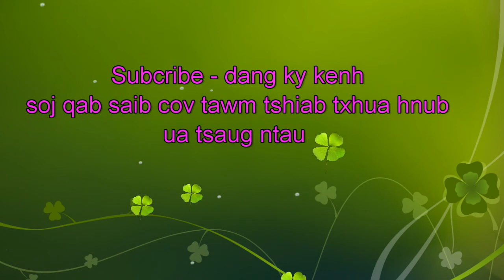Poj niam hmoob nyab laj ua neeb - Hmoob kev cai dab qhuag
Hi Guy ! How do you do !! this is video I want to show you about